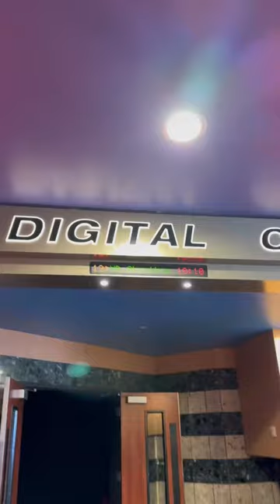Ghostbusters: Frozen Empire Movie Reaction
Not as serious as Afterlife but still fun!